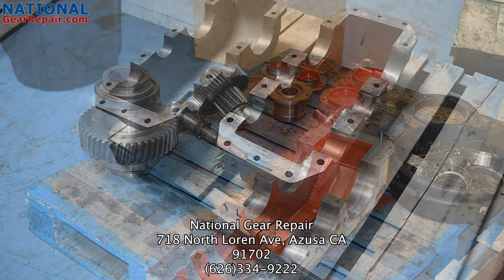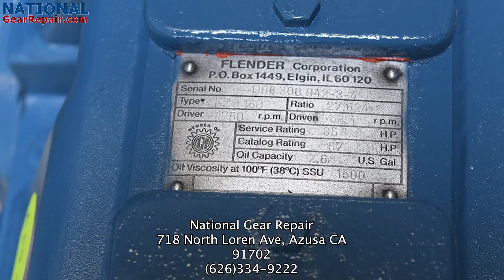FLENDER GEARBOX REPAIR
We specialize in repairing Gearboxes, Speed Reducers, Speed Increasers For Cooling Towers, PugMills, Raymond Mills, BallMills, Hammer Mills, Crusher Mills and more.

Such As Marley Right Angle Gearboxes, Philadelphia Gearboxes, Amarillo GearBoxes, Flender GearBoxes, Falk Gearboxes, Hansen Gearboxes, LinkBelt Gearboxes and More

We offer Free Freight And Quotes Nationwide. If our quote is not approved it is 100 percent free to our customers with No obligation. All work is guaranteed for 24 Months from the date of start up. We typically save our customers 50 percent or more compared to buying new equipment. 24 Hour Emergency Rush Repair Service Available